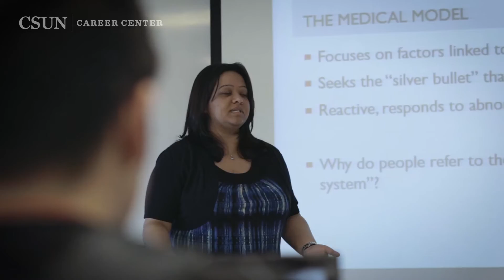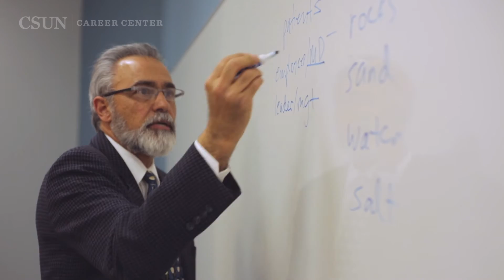CareerLink | Department Insight - Health Sciences Overview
If you have a passion for healthcare and helping others, the department of Health Sciences at California State University Northridge may be for you. CSUN's Health Sciences department houses three unique bachelor's degrees that provide education in order to prevent chronic disease and improve the lives of American citizens.

Filmed by: Alyssa Carter, Connor Heck, Ana Penaranda, Elier Lopez, Terrence Williams, Gordon Greer
Edited by: Terrence Williams & Elier Lopez
Produced by: Ana M. Penaranda, Jan Potzmann